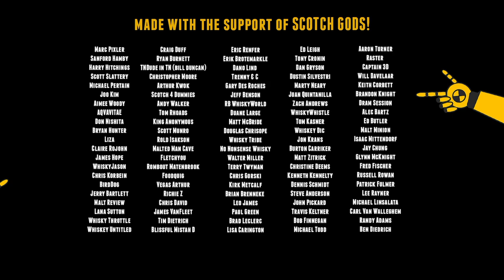Compass Box Experimental Grain Whisky Blended Grain Scotch